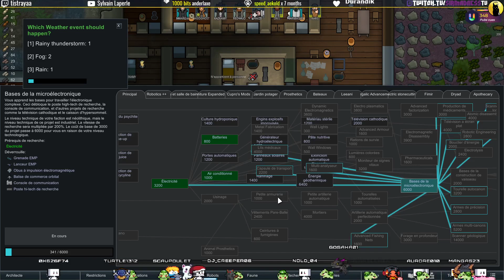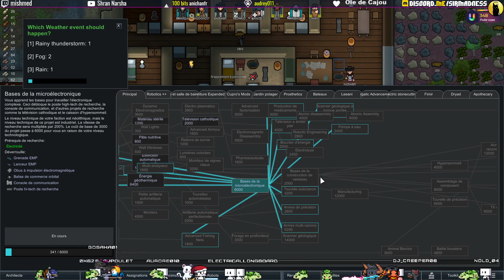FR - RimWorld vs SirMadness - Royalty Run 7 - Ep 11 - Colons Mécaniques